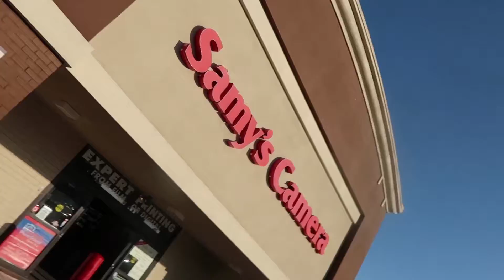Our new Apartment - Episode 2